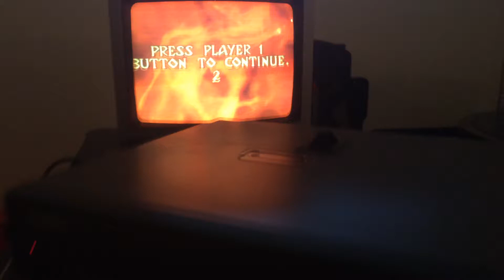Arcade Moi Ca - Test de démarrage du lecteur Laserdisc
Trop excité de recevoir le lecteur et le laserdisc de Dragon's Lair 2, je me devais de faire un setup de fortune pour vérifier que tout fonctionne bien. ________________________________________________________________________